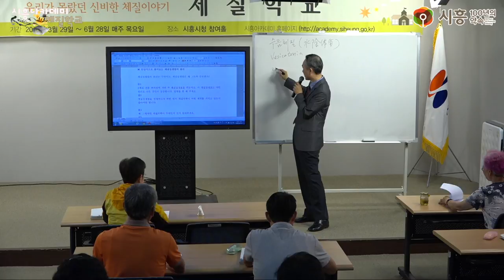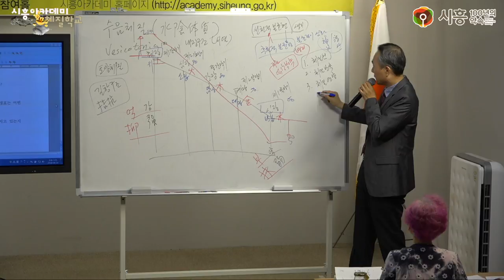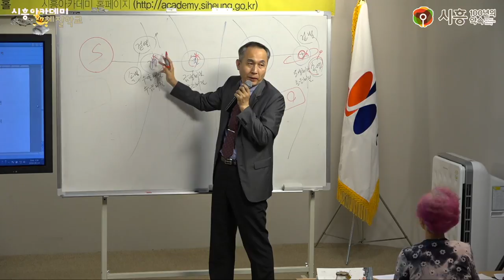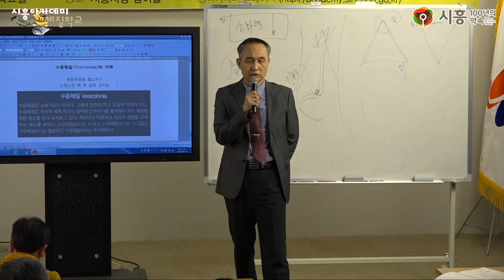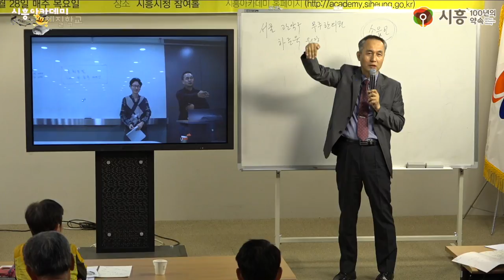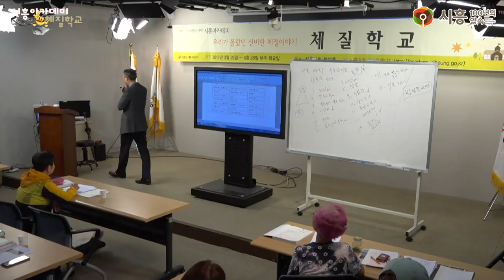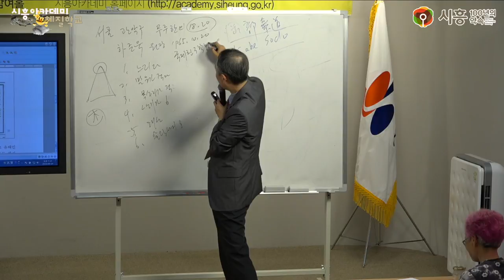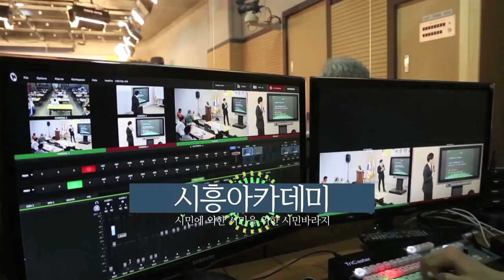[시흥아카데미] 체질학교 12강 「수음체질」 - 이강재(시흥희망한의원 원장)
[시흥아카데미] 체질학교 12강  「수음체질」

내 용 : 수음체질

강 사 : 이강재(시흥희망한의원 원장)

촬영일시 : 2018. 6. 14 (목)

■ 학교장 : 이강재(시흥희망한의원 원장)

■ 촬영 : 박민규

■ 편집 : 박민규

■ 제작 : 시흥시